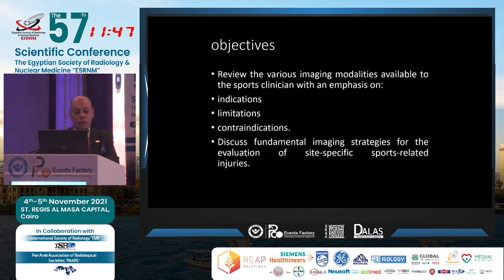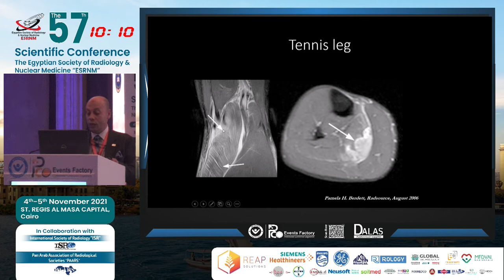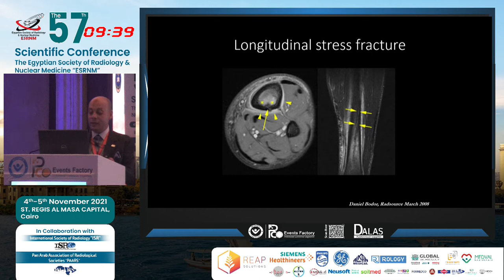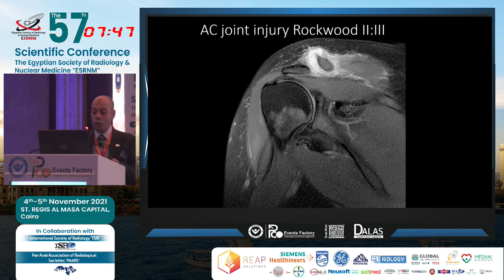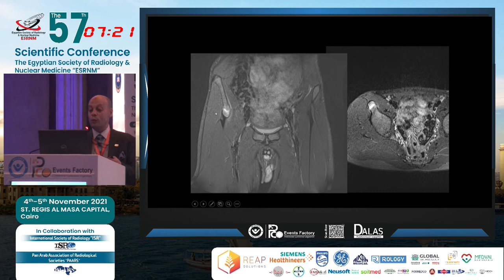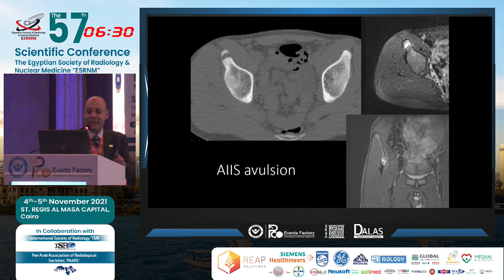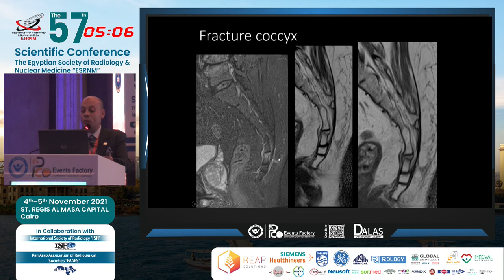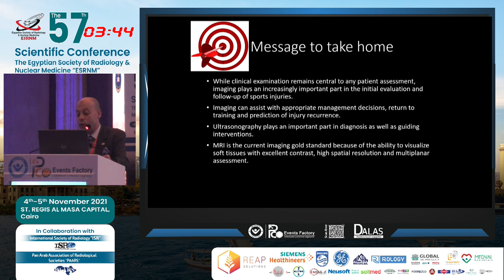Imaging in Sports Medicine: A Radiologist in the Court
The 57th Scientific Conference of "ESRNM
Prof. Khaled El Matrawy